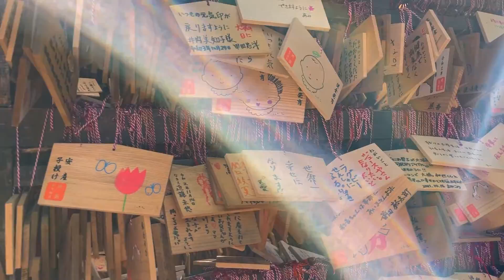Beautiful shrine in Kawagoe City, Saitama Prefecture, Japan.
Hikawa Shrine is a shrine located in Miyashita-cho, Kawagoe City, Saitama Prefecture. It has been the main shrine of Kawagoe since the time of Ota Doshan, and has been revered by successive lords of the Kawagoe domain and other lords.

The Kawagoe Festival (Kawagoe Hikawa Festival), which is a national important intangible folk cultural property, consists of the "Grand Festival" held at the Hikawa Shrine on October 14 every year, followed by the "Shinko Festival" and "Float Event (Festival)".

Every morning from 8 a.m., 20 "matchmaking balls" are distributed. The white gravel in front of the main shrine is wrapped in a linen net by a shrine maiden and purified by a priest.

Every summer, including the Tanabata Festival, the shrine is crowded with people tying strips of paper with their wishes written on them to more than 2,000 Edo-style wind chimes displayed in the shrine grounds for the "Enmusubi Fu-ring" festival.

On the premises of the shrine, there is a wedding hall, Hikawa Kaikan, which is known as the only specialized wedding hall adjacent to the shrine in Saitama Prefecture. The "Yuihimo no Ritual," a vow ceremony performed at weddings, has been registered as a trademark as a unique ceremony of Kawagoe Hikawa Shrine.

The shrine is sometimes referred to as Kawagoe Hikawa Shrine to distinguish it from Hikawa Shrine in Omiya-ku, Saitama City, Saitama Prefecture.

There are 14 Hikawa Shrines in Kawagoe City, including this one.

This channel will bring you images of Japan's beautiful scenery from various angles.